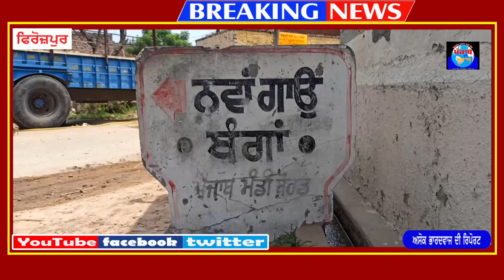ਕੋਰੋਨਾ ਮਹਾਮਾਰੀ ਦੌਰਾਨ ਜਰੂਰਤਮੰਤ ਲੋਕਾਂ ਨੂੰ ਦਿਤੀ ਜਾਣ ਵਾਲੀ ਕਣਕ ਨਾ ਖਾਣ ਯੋਗ ਉਲੀ ਲੱਗੀ ਤੇ ਗਲੀ ਸੜੀ ਕਣਕ ਹੋਈ...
ਤੁਸੀ ਆਪਣੇ ਪਿੰਡਾਂ,ਸ਼ਹਿਰਾਂ ਅਤੇ ਕਸਬਿਆ ਚ' ਹੋ ਰਹੇ ਪ੍ਰੋਗਰਾਮਾਂ ਦੀ ਕਵਰੇਜ਼ ਲਈ ਲਾਇਵ ਜਾਂ ਡੀ ਲਾਇਵ ਟੈਲੀਕਾਸਟ ਕਰਵਾਉਣ ਲਈ "ਪੰਜਾਬ ਦੀ ਅਵਾਜ਼ ਨਿਊਜ਼ ਚੈਨਲ" ਨਾਲ ਸੰਪਰਕ ਕਰ ਸਕਦੇ ਹੋ
                            ਜ਼ਰੂਰੀ ਨੋਟ :- ਸਭ ਪ੍ਰੋਗਰਾਮਾਂ ਦੀ ਲਾਇਵ ਅਤੇ ਡੀ ਲਾਇਵ ਟੈਲੀਕਾਸਟ ਬੁਹਤ ਹੀ ਜਾਇਜ ਰੇਟ ਤੇ ਕੀਤੀ ਜਾਵੇਗੀ 🎥ਆਪ ਸਭ ਨੂੰ ਬੇਨਤੀ ਹੈ ਕਿ "ਪੰਜਾਬ ਦੀ ਅਵਾਜ਼ ਨਿਊਜ਼ ਚੈਨਲ" ਨੂੰ ਲਾਇਕ ਅਤੇ ਸਬਸਕਰਾਇਵ ਜਰੂਰ ਕਰੋ ਜੀ।